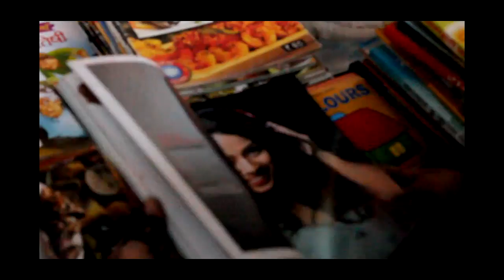GR8 INDIA FILM PRODUCTION PRESENTS PROMO OF TELEFILM BEPARWA ISHQ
GR8 INDIA FILM PRODUCTION PRESENTS PROMO OF TELEFILM BEPARWA ISHQ. PRODUCED BY GULSHAN KHATRI.